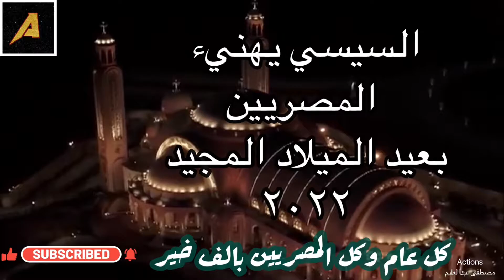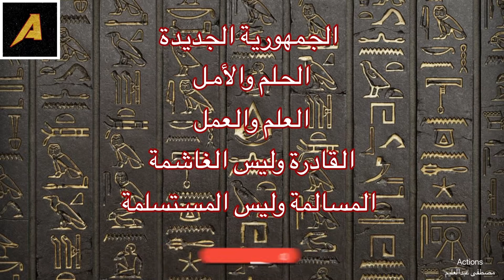السيسي يهنيء المصريين بعيد الميلاد المجيد 2022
كعادته يشارك المصريين أفراحهم واعيادهم لأنه رئيساً لكل المصريين، هنأ الرئيس السيسي المصريين بعيد الميلاد المجيد 2022 خلال مشاركة فخامته مساء الخميس الخميس, ٠٦ يناير ٢٠٢٢ في احتفالية عيد الميلاد المجيد المقامة بكاتدرائية ميلاد المسيح بالعاصمة الإدارية الجديدة